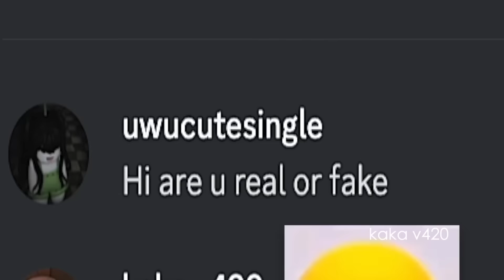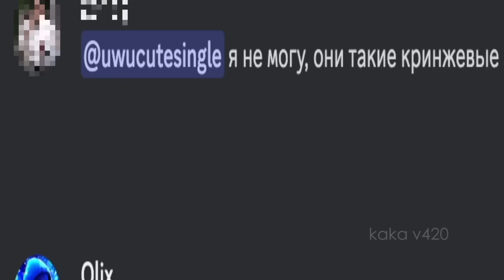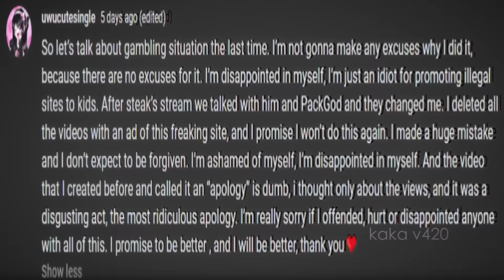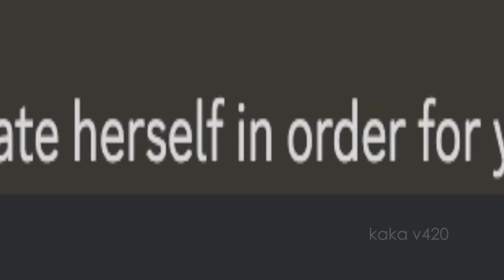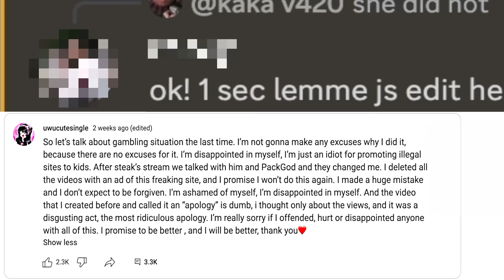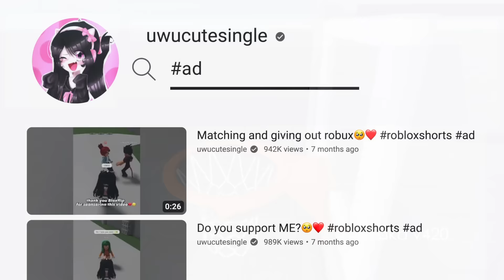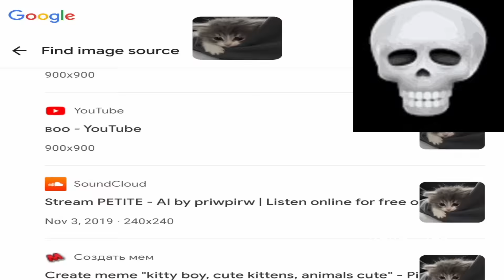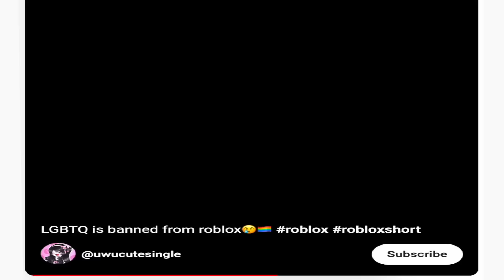Final Message to uwucutesingle…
My Mission is to confront this cringy ROBLOX Shorts Youtuber and reveal their true intentions in the process...
The cringe is truly unbearable...

If Roblox, Roblox be like, roblox funny moments, roblox story, roblox tiktok, roblox funny, Roasting Cringy Roblox TikToks..., kaka v420 roblox, uwucutesingle